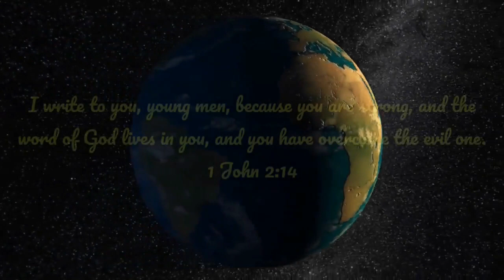Lectio Divina | Judith 11 : SYM Bible reading project